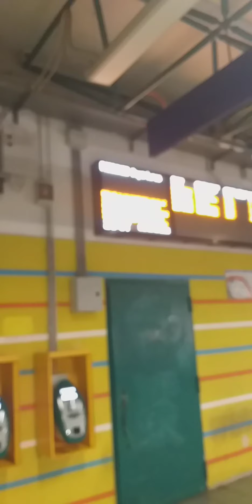late night walk (after dinner)🚶‍♂️🚶‍♀️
Near bus and train station